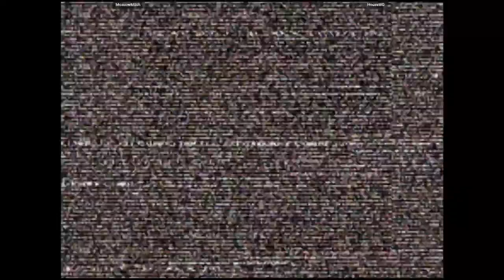CVS2 - MoscowMitch VS HouseWD | 🇺🇸🇨🇴 Fightcade2